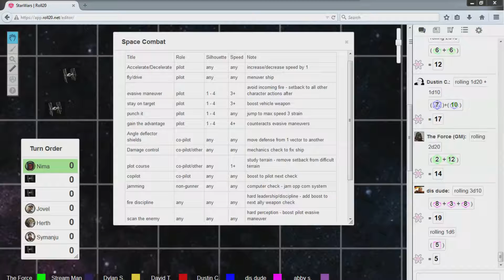Edge of the Empire: Escape from Mos Shuuta p2 - 2 / 2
2nd installment of our Heroes' story.

Not sure why audio is disconnected.  Should be fixed in this next Episode.